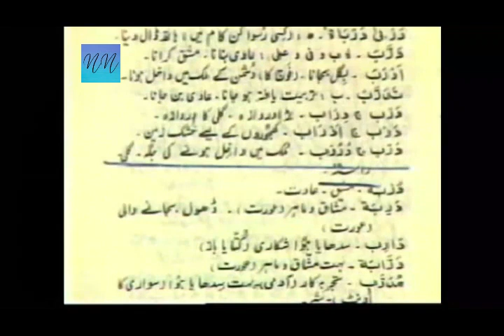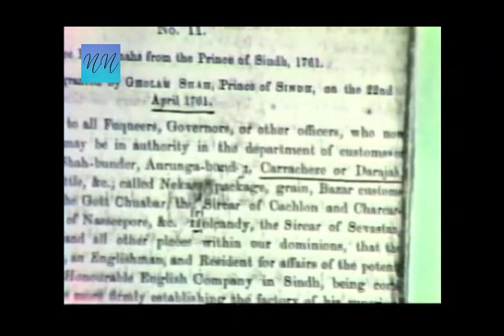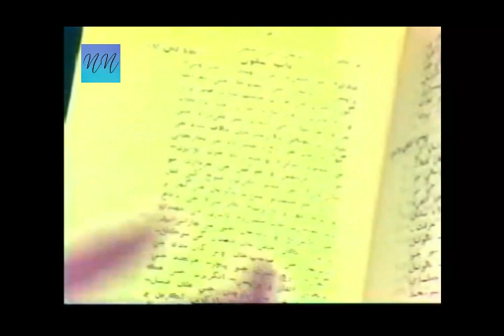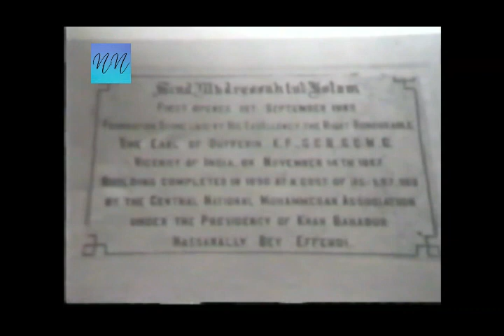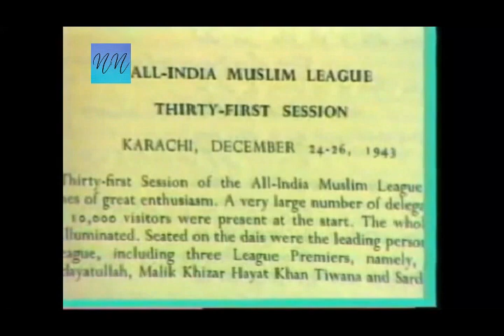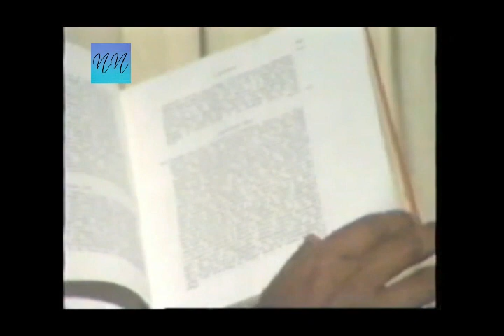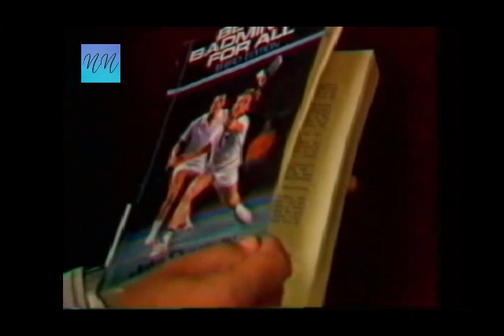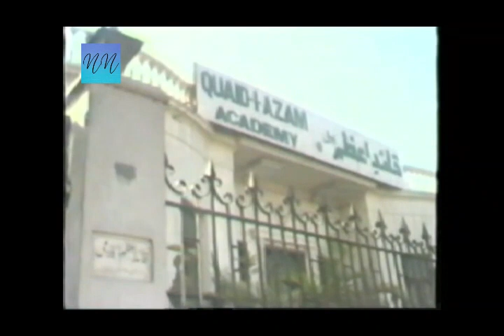History of Karachi ( کراچی کی تاریخ ) Documentary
Production of Pakistan Television Corporation
Produced by Nazimuddin Nazim
Researched by Prof. Zia-ur-Rehman Zia, Ahmed Saleem and Arshad Zaman
Scripted by Prof. Zia-ur-Rehman Zia
Nominated for Shangai International TV Festival of Friendship Cities 1986